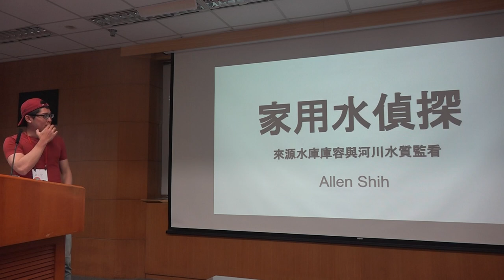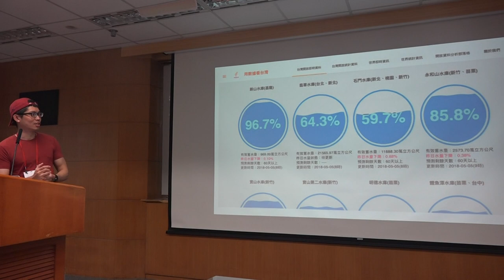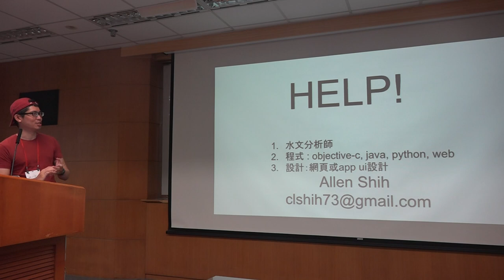g0v tw hackath30n — 提案 — 家用水偵探 來源水庫庫容與河川水質監看 ／ ej04 — 佛系黑客松